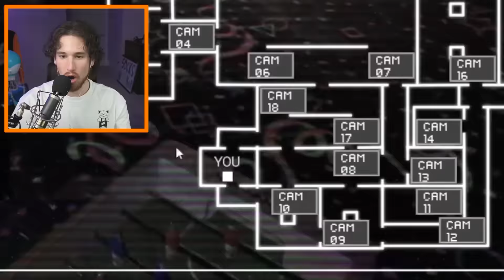Do not play Free Roam Five Nights at Freddys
Sup Gamers! Join me in Enlisted for FREE on PC, Xbox, and PS5!
Click my link to get the game as well as an exclusive bonus. Thank you for supporting the channel :D

Surviving Overnight in FazBear Nights!